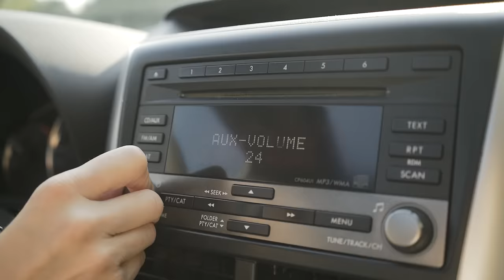Nora Van Elken - Best I Ever Had (Official Music Video)